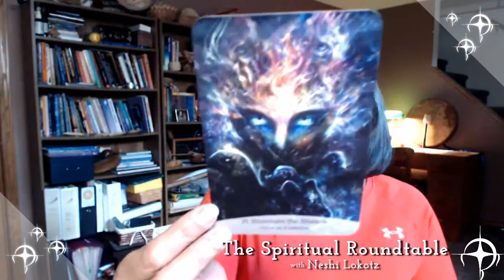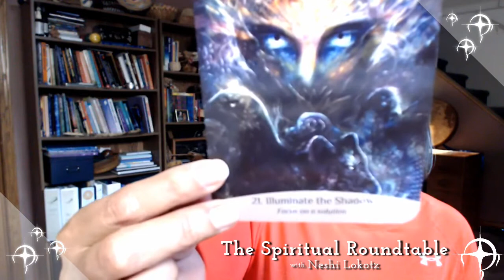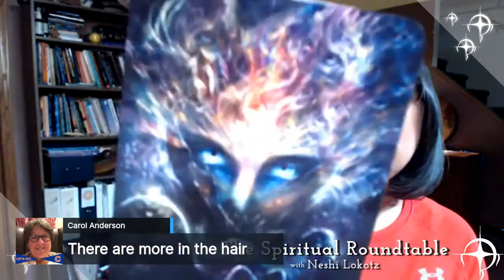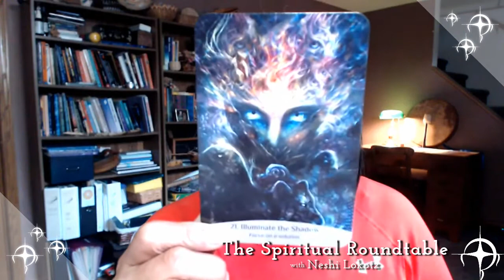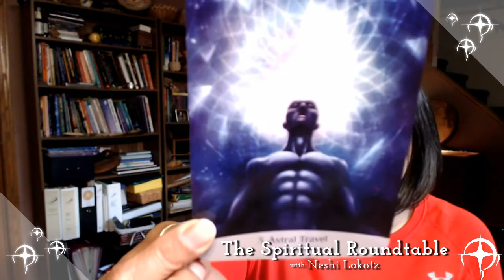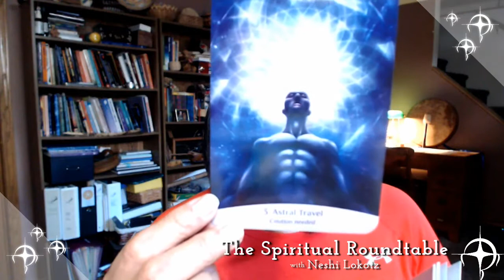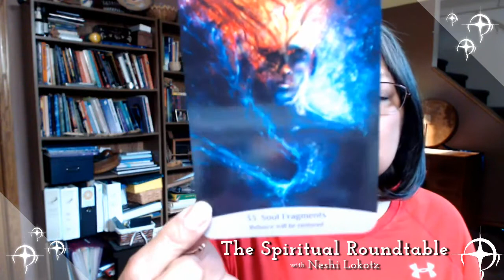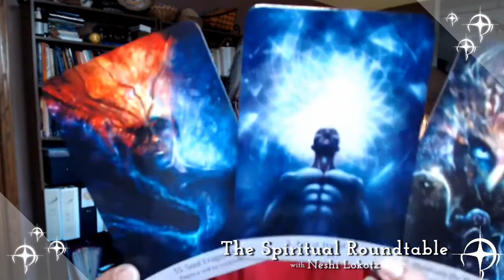The Spiritual Roundtable with Neshi Lokotz: Weekly Group Card Draw - April 15, 2020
The Spiritual Roundtable with Neshi Lokotz: Weekly Group Card Draw

Today's cards: Illuminate the Shadow - Focus on a Solution; Astral Travel - Caution Needed; Soul Fragments - Balance Will Be Restored.

Join Yvette Neshi Lokotz for this week’s community/group divination cards. The Spiritual Roundtable live stream show on Wednesday, April 15, 2020, at 2 p.m. CDT/3 p.m. EDT.

We have an amazing spiritual conversation around the divination card or cards drawn for the energy most important for us to know about this week. Come to hang out with like-minded and like-hearted people for a spiritual conversation with me and each other in the live chat.